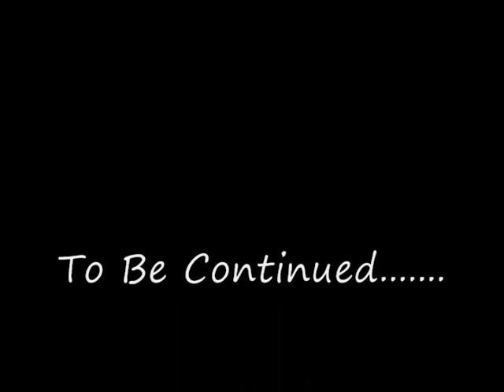Will Posey at Sand mtn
sand mountain ridin